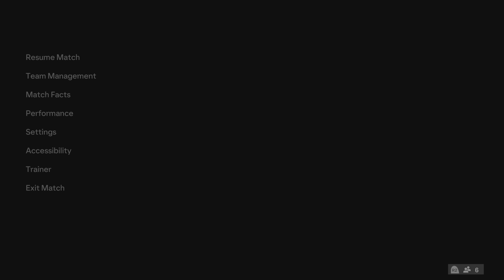Beetle's Big Chance